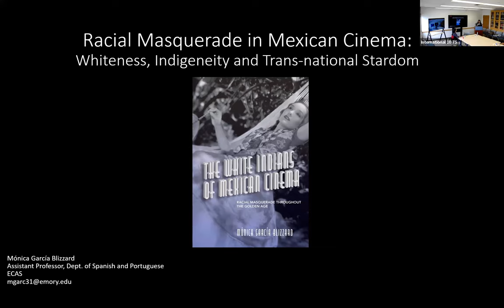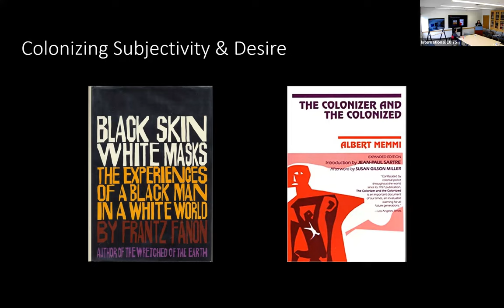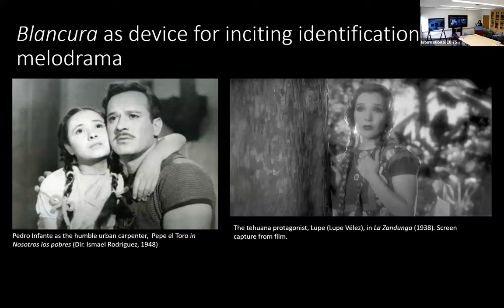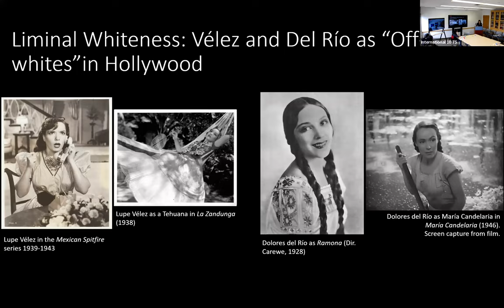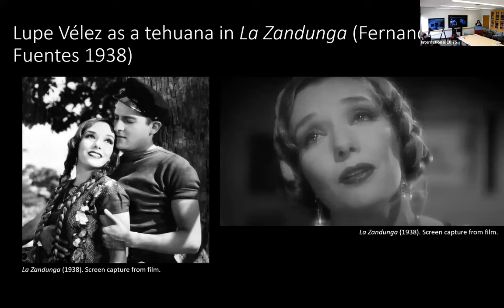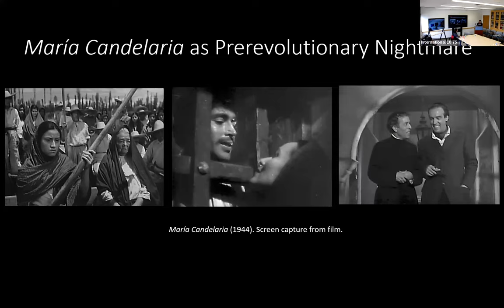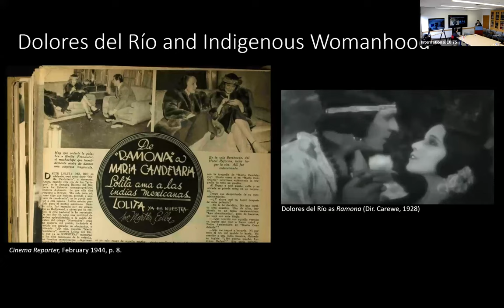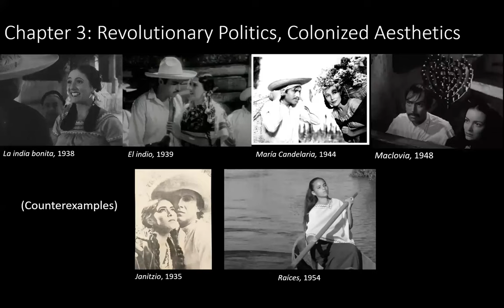Racial Masquerade in Mexican Cinema: Whiteness, Indigeneity, and Trans-national Stardom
About the book:

"The White Indians of Mexican Cinema" (SUNY University Press, 2022) theorizes the development of a unique form of racial masquerade―the representation of Whiteness as Indigeneity―during the Golden Age of Mexican cinema, from the 1930s to the 1950s. García Blizzard argues that this trope works to reconcile two divergent discourses about race in postrevolutionary Mexico: the government- sponsored celebration of Indigeneity and mestizaje, on the one hand, and the idealization of Whiteness, on the other. Through the analysis of twenty films―including several classics of the melodrama indigenista genre, such as María Candelaria (1944), Maclovia (1948), and Tizoc (1957)―this book illuminates how Golden Age films produced diverse, even contradictory messages about the place of Indigeneity in the national culture.

About the speaker:

Dr. Mónica García Blizzard is Assistant Professor in the Department of Spanish and Portuguese at Emory University. Her research interests lie at the intersection of Film Studies and Latin American Cultural Studies, focusing on race, marginality, and national identity in Mexican cinema. She is the author of The White Indians of Mexican Cinema: Racial Masquerade throughout the Golden Age, published in SUNY University Press’s Latin American Cinema Series in 2022.

Sponsor(s): Center for Mexican Studies, Latin American Institute, Spanish and Portuguese, UCLA Institute for Research on Labor and Employment